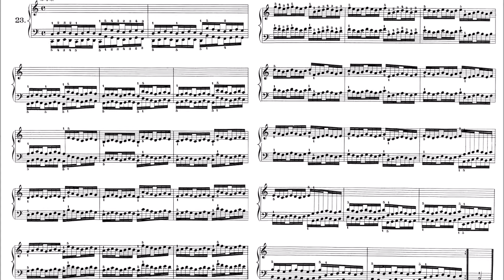Charles-Louis Hanon - Esercizio 23 (didattica pianoforte)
Il pianista virtuoso 60 esercizi di C.L. Hanon
Bianconero at piano